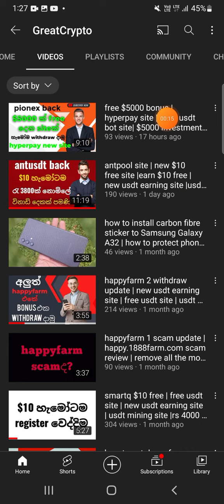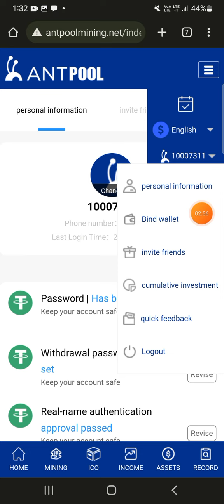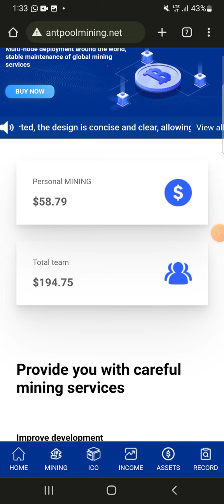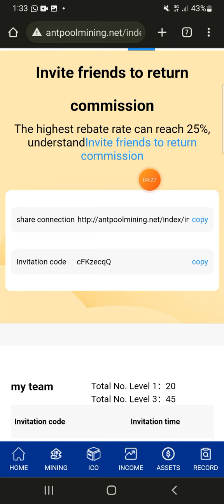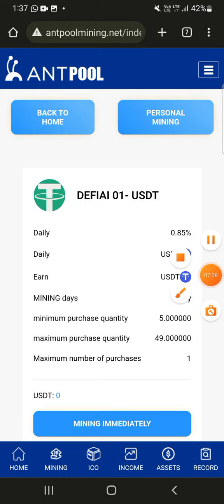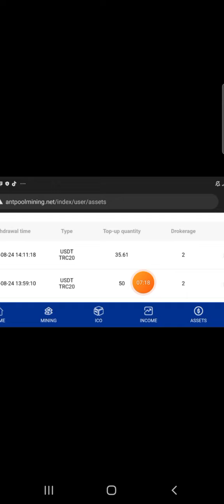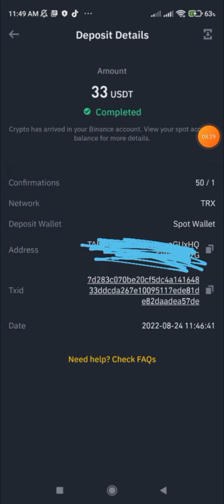antpool site update| new $10 free site |$10 අද විතරයි|rs.32000withdraw proof |antpool withdraw proof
🤩දැන්ම කරන්ඩ මිතුරනි

🤩MISS කර ගන්ඩ එපා

🤩පුළුවන්නං SUB පාරක් දාන්ඩ නැත්තං එපා...

How to earn $35 in one day
5roi newest exchange site
100% legit
5roi full review
is 5roi scam
online money,
earn money srilanka,
emoney sinhala,
mining trx,
mining world,
online job,
nscd geek
tron coin earn website
emoney website
new airdrop sinhala
free money
money
trx
tron
Antusdt
Free usdt
eurolanka
e money
antusdt
antusdt withdraw sinhala
antusdt withdraw
antusdt sinhala
antusdt app withdraw sinhala
antusdt app sinhala
antusdt withdrawal
antusdt withdrw proof sinhala
antusdt register sinhala
antusdt coinshuffle sinhala
antusdt live withdraw proof
antusdt registration
investment in antusdt
antusdt payment proof
earn money online antusdt app
antusdt app
antusdt withdraw proof
antusdt tamil
antusdt srilanka
antusdt deposit
e money srilanka
online money
earn money srilanka
emoney sinhala
earn money
how to earn e money
online job
new ads click website
signup bonus withdraw sinhala
nscd geek
how to earn money at home in sri lanka
sinhala emoney
earn online money sinhala
make online money sinhala
emoney online sinhala new
emoney website
how to earn moeny free
new usdt earn website
emoney 2020
e money sinhala new 2021
lksampa
new airdrop sinhala
emoney
free money
emoney apps sinhala
money
make money
sl online bro
typing jobs
new claim website
cryptocurrency sinhala
unlimited faucet website
online jobs
free google money
work from home jobs
2021
crypto lanka
how to earn moeny online free 2021
online money
emoney sinhala
e money srilanka
earn money
online job
make money
sl online bro
get paid per click for free
NCG Nine Chronicles Airdrop | ncg airdrop review |ප්‍රශ්නවලට උත්තර | answers for the quiz |ncg tokenonline money,make money online,earn money online,how to make money online,smdgroup,how to earn money online,e money sinhala2022,earn money online 2022,earn money online $10 a day,earn money online without investment,antpool new,antpool new site,antusdt sinhala,antpool site,antpool.com sinhala,antpool sinhala,earn money online 2022 tamil,earn money app,online salli hoyana krama 2022,online salli hoyamu,Nikan indala salli,Antpool withdraw,Antpool sinhala